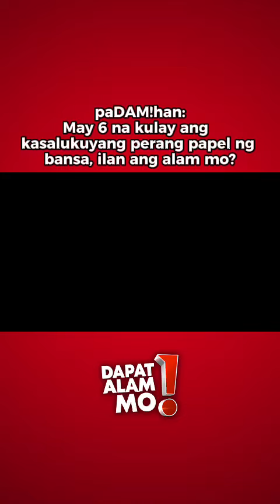May 6 na kulay ang mga kasalukuyang perang papel ng bansa, ilan ang alam mo? | Dapat Alam Mo!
paDAMihan: May 6 na kulay ang mga kasalukuyang perang papel ng bansa, ilan ang alam mo?